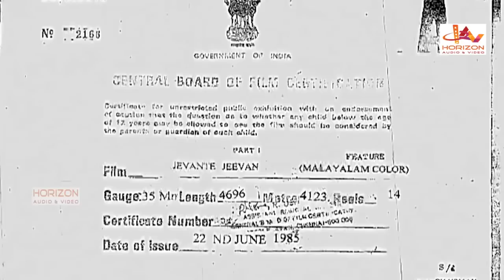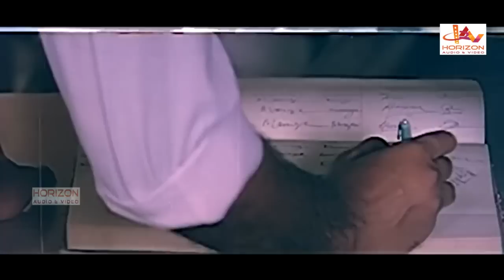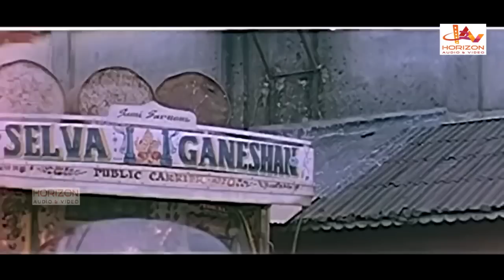JEEVANTE JEEVAN| Mohanlal | Malayalam Super Hit Action Movie | Malayalam Full Movie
Mohanlal Mass Movie Malayalam-language film written and directed by J. Williams. The film stars Mohanlal, Maniyanpilla Raju, Prathapachandran ...